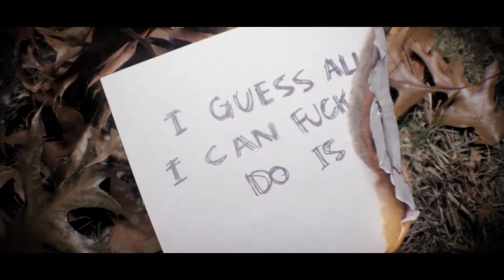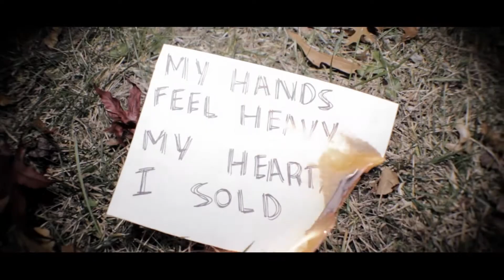Ghost Orchid -Spellbind feat Tyler Dennen of Sworn In (Lyric Video)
We're a band from Philadelphia and Ft.Lauderdale.

Lyrics-

I write your name in these pages
yelling and screaming these thoughts aren't endearing

You're not alive until you're fucking dead

I'll bind our souls to fill these holes
Trapped inside your mind stuck with switching roles
These fears turing real effecting my health
You've left me all alone to think to my own fucking self

I wake up screaming at the ceiling
body aches yet has no feeling
am I awake?alive? dead?
I must be dreaming must be dreaming
I tell my self to survive
I guess my worst fear is reality then.
I'm fucking alive

I guess all I can really fucking do is

Beg for my sanity

I'll tear them out until theres nothing left
stop at nothing to escape and catch my breath

searching for nothing but an empty void
filled with empty promises
in my own personal hell
i'm not fine i'm not fine i'm fucking un-well
coming undone as my mind fades away

My hands feel heavy
My heart I sold
It's getting old and I'm feeling cold.

Now I'm a sinner I'm a sinner
Don't wanna be a winner
Starve myself of my ambitions just to please these bitches
I pray to god a hundred fucking times
I've fallen off every single time I climbed